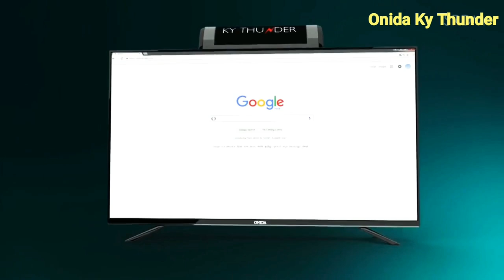New Onida Ky Thunder Smart Led Tv | Big Bass Blaster Onida KY Thunder Series Dolby DTS Sound